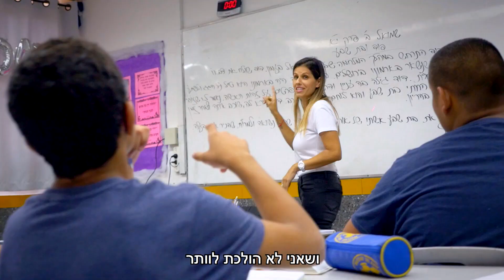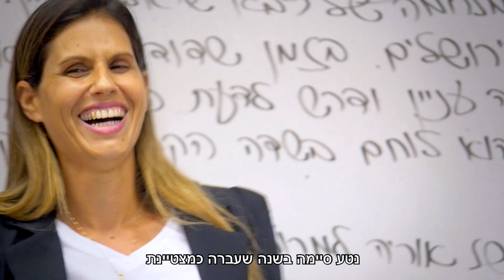שירי לוי - המורה של המדינה 2018 - חוגגים עשור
שירי לוי
מחנכת כיתת הפרעות התנהגות
אורט אפרידר, אשקלון
בימוי ועריכה: ירון לויטה